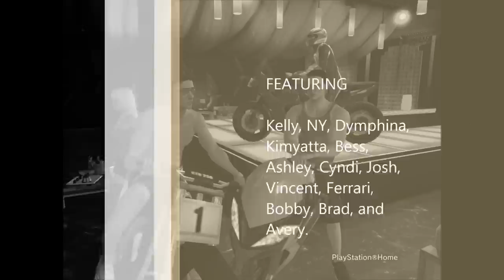OMG Models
OMG Models is the hottest private modeling club on Playstation Home!  The models are not only gorgeous, but kind, fun, and obviously stylish.  Membership is exclusive and private.